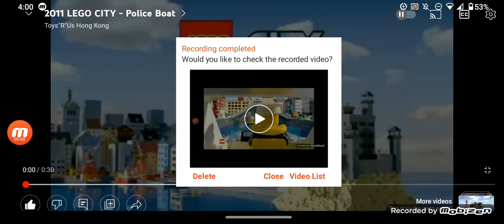Puyo Puyo Tetris 2 Party and Big Bang Mode Trailer